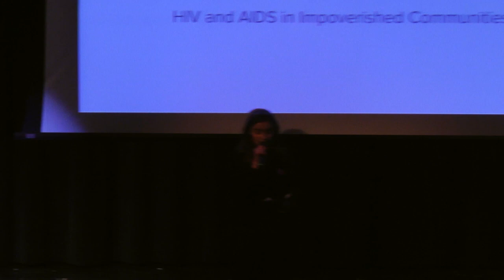Erika Anderson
ANC Youth Speaks - Erika Anderson

Addressing such topics as impact teenagers - from education choices to extra curricular activities, to the importance of sleep - many of the talks have been inspired by or developed from ideas explored in classes in Anchorage high schools. Students develop independent work, alternately creating and critiquing. With the support of their teachers, students sharpen their critical thinking skills as they acquire comprehensive knowledge of the subject.